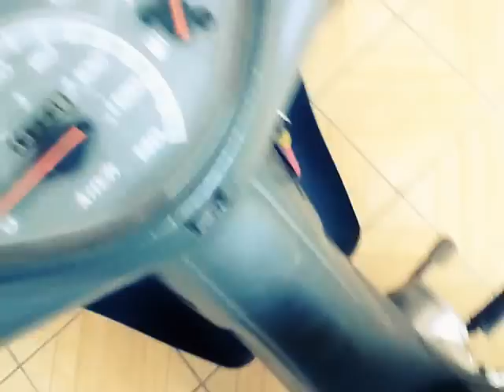Como Consertar Bóia de Combustível Biz Muito Fácil - (sem cortes)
Vou deixar o link caso sua bóia não tiver conserto, com Frete Grátis na Shopee:

Mas provavelmente esse tutorial vai resolver seu problema.
A maioria das bóias de combustível trabalham basicamente da mesma forma, existe uma placa com vários contatos pequenos, um do lado do outro e uma espécie de braço com um carvão na ponta encostando em cima da placa. Esse braço mexe e dá contato em uma posição diferente conforme o nível de combustível do tanque.
O que acontece é que esse braço acaba se afastando dessa placa com o tempo, devido ao desgaste, deixando de dar o contato necessário para informar o nível de combustível no painel.
Devemos então, basicamente retirar a bóia, geralmente é um processo muito fácil e então desmontá-la para podermos dar uma entorta da nesse braço para que ele possa exercer pressão novamente e gerar o contato.
Até mesmo na maioria dos carros o sistema de bóia de combustível funciona do mesmo jeito. Podemos então, consertar bóia de combustível de motos de várias marcas e modelos. Honda, Yamaha, Suzuki, Shineray, Dafra, Dayang, Harley-Davidson, Kawasaki etc. Lembrando que nos carros esse sistema também é o mesmo, o conserto é basicamente o mesmo procedimento.